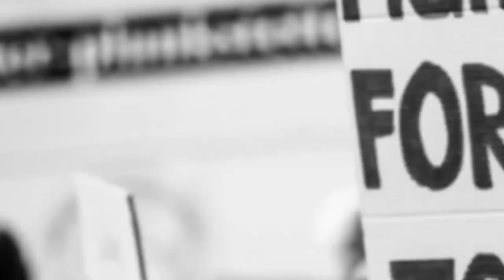आज की ताजा खबर